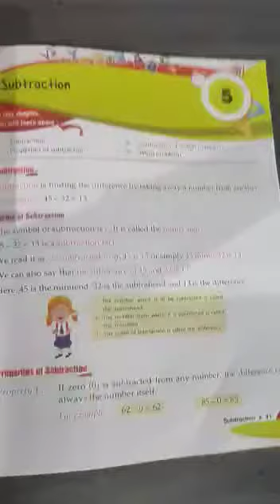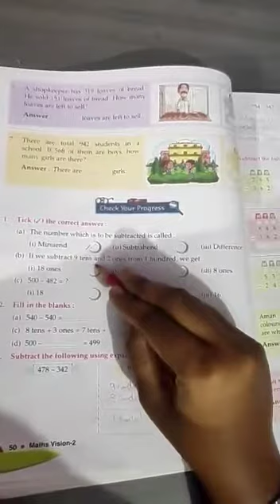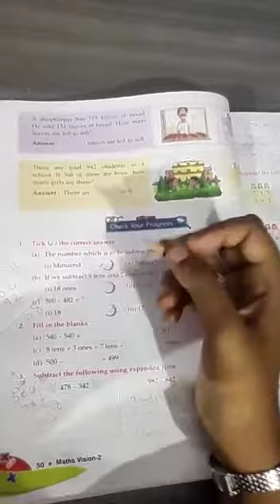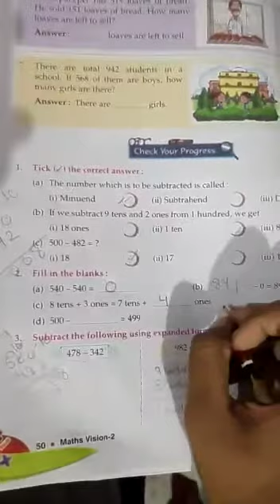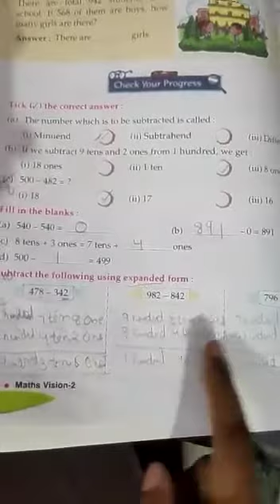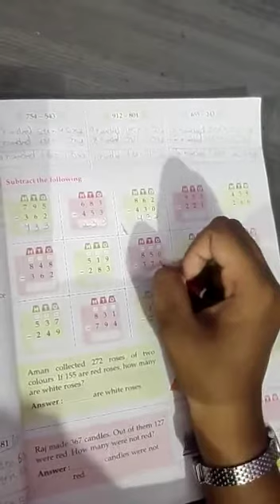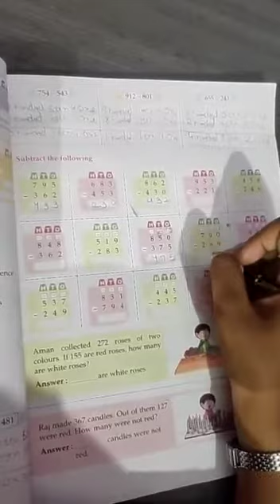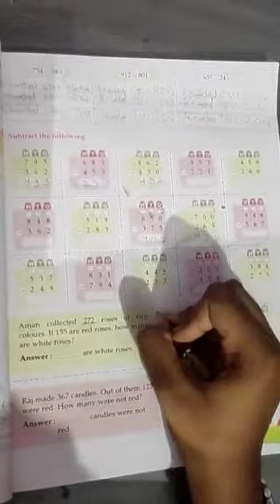25.8.2021 - Class2 - maths - subtraction - APS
Class2 Maths subtraction worksheet